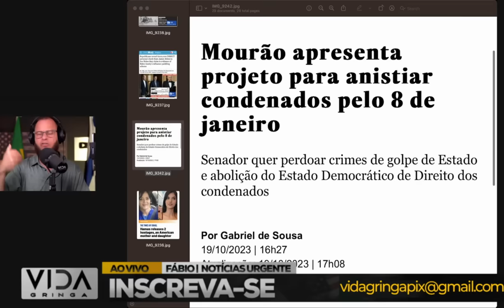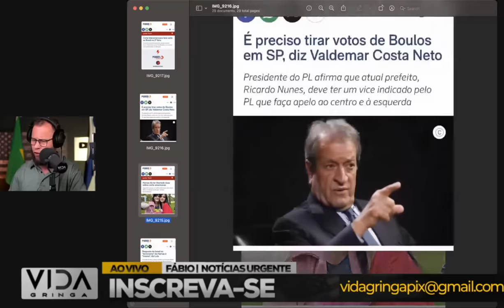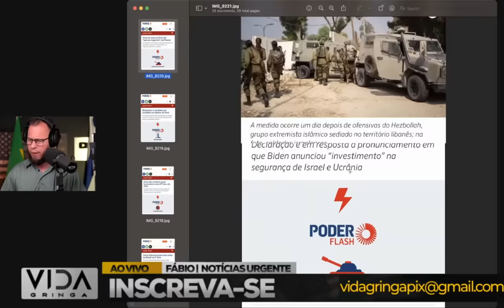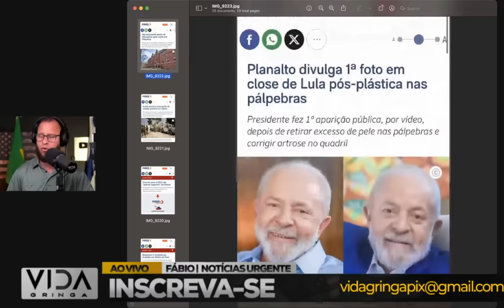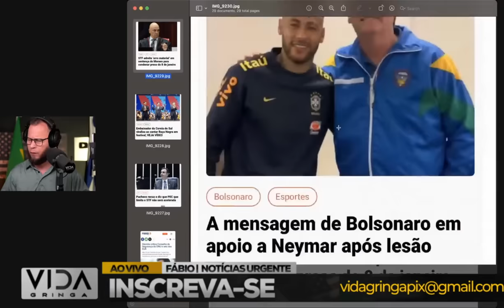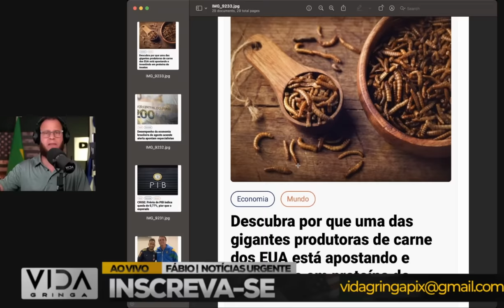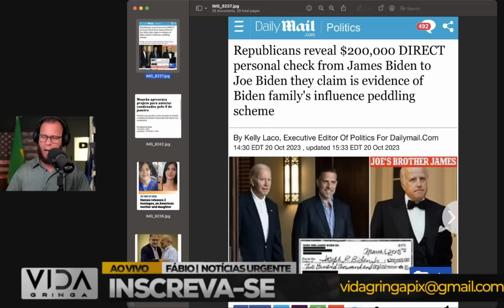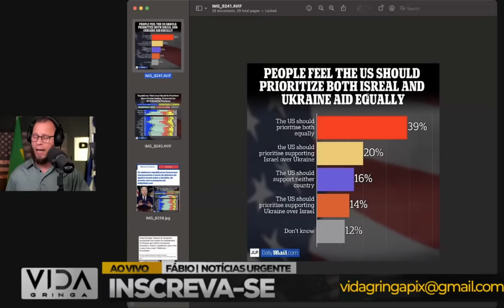Aconteceu Agora‼️ LULA Gera Revolta ao Condenar Israel - Mourão Surpreende com Projeto de Anisti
🌐 Notícia de última hora! Um turbilhão de eventos acaba de sacudir o cenário político. Neste vídeo, discutimos o impacto global da decisão polêmica de LULA ao condenar as ações de Israel, gerando revolta internacional. Em meio a isso, uma surpresa: o vice-presidente Mourão anuncia um projeto de anistia, prometendo mudanças significativas.

🤔 Como estas notícias afetam o Brasil e as relações internacionais? Quais são as implicações do pronunciamento de LULA sobre Israel? E o que podemos esperar do projeto de anistia proposto por Mourão? Analisamos os fatos com profundidade para que você esteja totalmente informado.

💬 Compartilhe sua opinião nos comentários abaixo. Como você percebe esses eventos recentes? Sua voz é crucial para enriquecer a discussão!